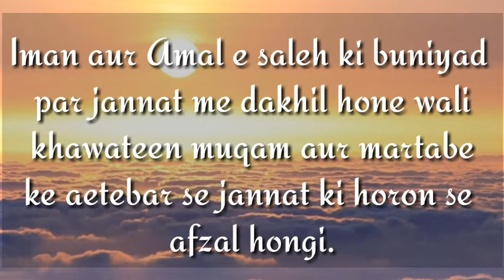JANNATI AURAT AFZAL HAI YA HOOR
Assalamu alaikum wa rahmatullahi wa barakatuhu (Ikhwaan wa akhawat)

Bismillahi Hir Rahman Nir Raheem.

Iman aur Amal e saleh ki buniyad par jannat me dakhil hone wali khawateen muqam aur martabe ke aetebar se jannat ki horon se afzal hongi.

Hazrat umme salma razi allahu anha se riwayat hai ke mai ne arz kiya ya Rasool ullah ﷺ ye farmaiye ke duniya ki khatoon afzal hai ya jannat ki hoor?

Aap ﷺ ne irshad farmaya "Duniya ki khatoon ko jannat ki hoor par wahi fazilat hasil hogi Jo abrae (baher wale kapde) ko astar (andar wale kapde) par hasil hoti hai."

Mai ne arz kiya ya Rasool ullah ﷺ ! Iski kya wajah hai? Aap ﷺ ne farmaya: "unki namazein, roze aur dusri ibadatein Jo unho ne Allah keliye ki."

[Isey tibrani ne riwayat Kiya hai]

PLEASE SHARE...SHUKRAN !!!

Song: Unknown
Artist: Unknown